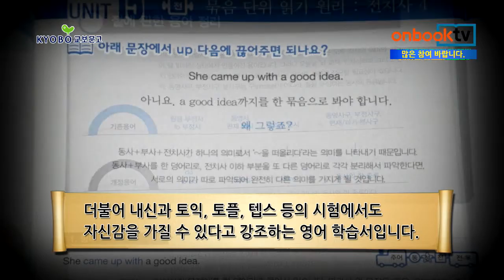아이독해(i-Reading)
단순하고 쉬운 영어 학습 교재! 특허받은 리딩 영문법 아이독해!
학습자가 시원하게 쫙!쫙! 읽고 술~술~ 말할 수 있게 해주는 재미있는 시간! 매사추세츠 주립대학교와 공동으로 개발하고 특허 획득한 '아이독해' 영어식 뇌 신경 만들기 20일 프로젝트!!!